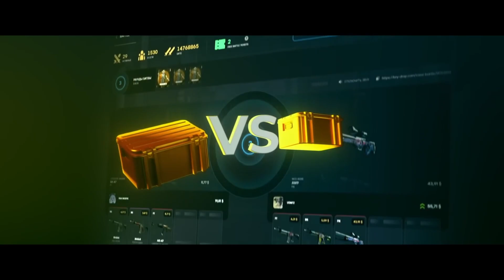SNAX FORMA MUTANT! 💪